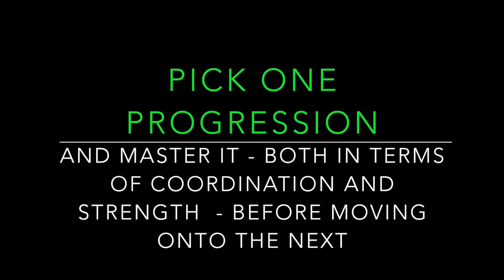How To Get Ridiculously Strong with Natural Movement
Get ridiculously strong and fit at home with the MovNat Level Up E-Course Bundle

Read the full article: How to get ridiculously strong with Natural Movement